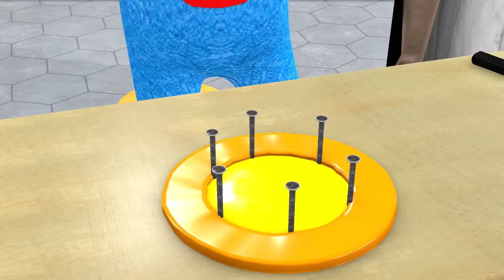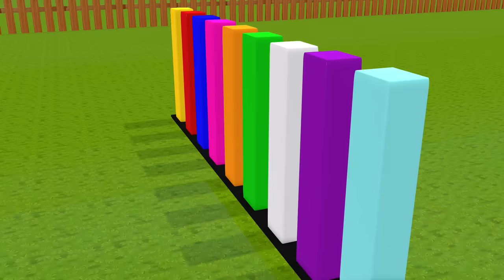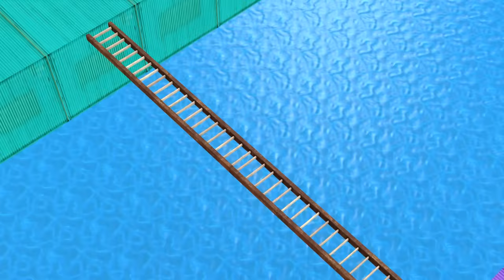Scary Teacher 3D vs Squid Game Climbing Honeycomb Candy Ladder 5 Time Challenge Nick vs Granny Loser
scary teacher
nick
tani
ice scream 3
hello neigbor
games
animation
miss t
troll
prank
comedy
scary teacher nick and tani
cartoon
3d
learn
best troll
funny troll